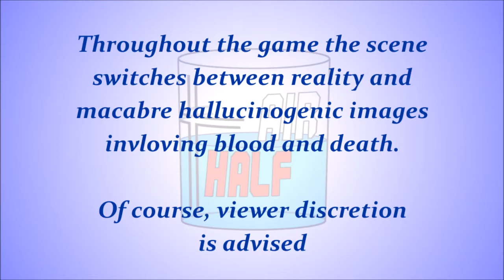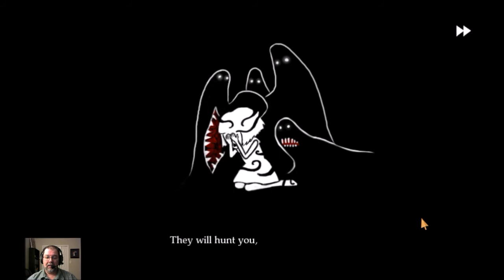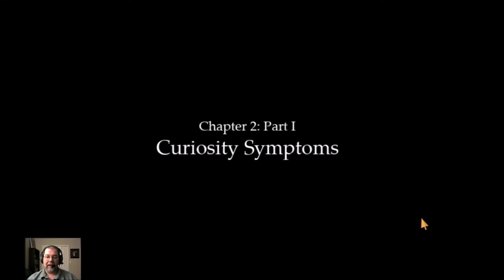Fran Bow - Part 3 - "I'm A Freakin' Moron!"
I continue my playthrough Fran Bow. This video makes it painfully obvious that I have no right playing adventure games.